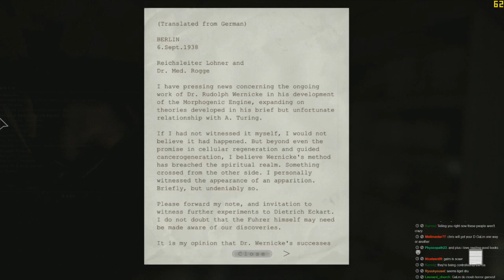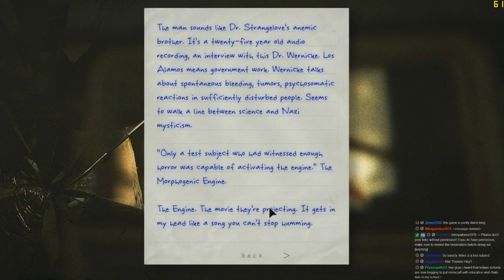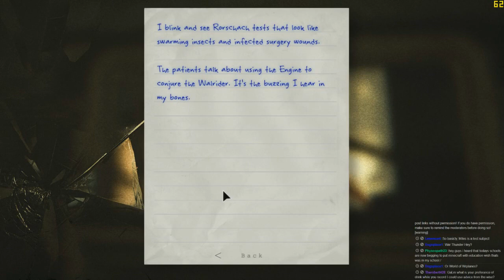[14] Terror on Film (Outlast livestream w/ GaLm)